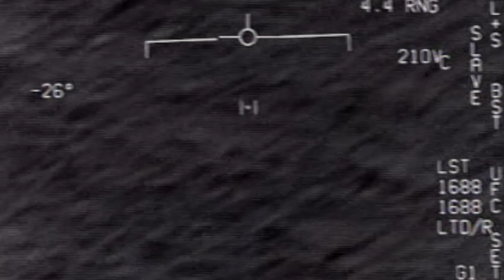Decliner Burn (Official Video)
Decliner's first music video for their track "Burn," off of their debut record "Remember EP," produced and recorded by Omar S and released on FXHE Records.